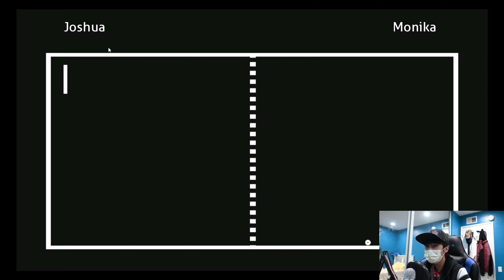Monika Wants to Be Real. (Monika After Story - Week 7)